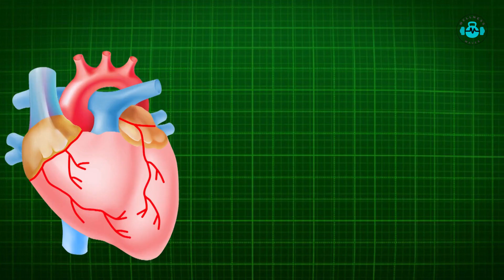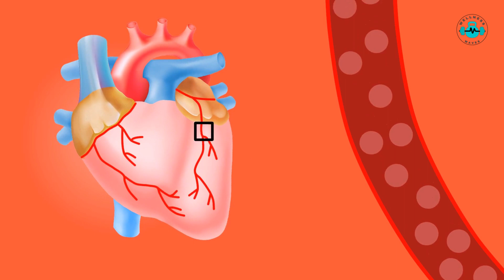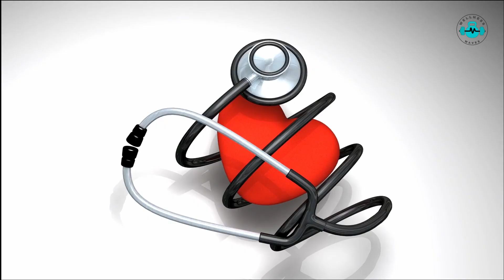6 Essential Lifestyle Changes To Prevent Heart Attack and Strokes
In this captivating video, we delve into the lesser-known aspects of heart attack prevention, going beyond the traditional focus on cholesterol.

Join us as we uncover groundbreaking research and explore the multifaceted factors that contribute to heart health. Discover the lifestyle modifications, dietary choices, and exercise routines that can significantly reduce your risk of experiencing a heart attack.

Our team of experts will guide you through evidence-based strategies, providing practical tips and actionable advice that you can implement in your daily life. Say goodbye to outdated notions and embrace a comprehensive approach to safeguarding your heart.

Together, let's rewrite the narrative on heart health and pave the way for a vibrant, heart-healthy future.

Remember, your heart matters, and we're here to support you every step of the way.